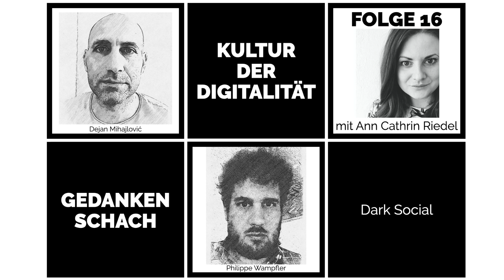Gedankenschach mit Ann Cathrin Riedel – Dark Social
»Gibt es überhaupt noch eine Wirklichkeit, die wir teilen?« Diese Frage stand am Ende eines angeregten gedankenschach-Gesprächs mit Ann Cathrin Riedel. Sie ist Expertin für politische Kommunikation auf digitalen Plattformen und hat für die Friedrich-Naumann-Stiftung einen Bericht über Desinformation auf Messengern verfasst. Wir haben mit ihr über die Bedeutung von »dark social« gesprochen.

Ann Cathrin könnt ihr im Netz über Twitter folgen, eine Website hat sie auch